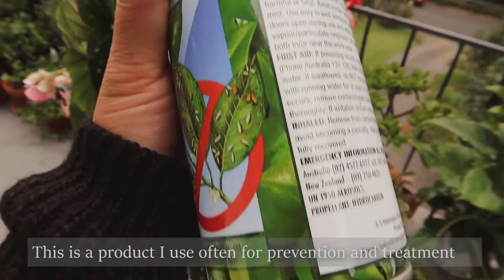Houseplant care day - dealing with mealybugs!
Hi Everyone!

In this video I spend some time taking care of my plants. I'll show you what I look for when inspecting plants and how I found some mealybugs, and what I do to take care of the problem. I'll show you the signs to keep an eye out to keep your plants happy and healthy.